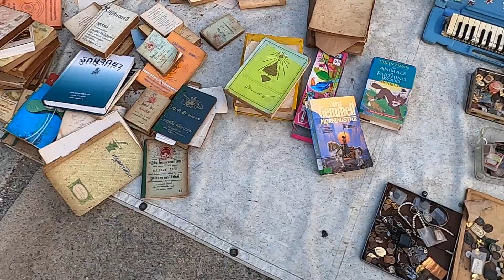คลองถม ตลาดไท 9 กรกฎาคม 2563 By เจโอ๋ ปทุมธานี Secondhand Market GH012286